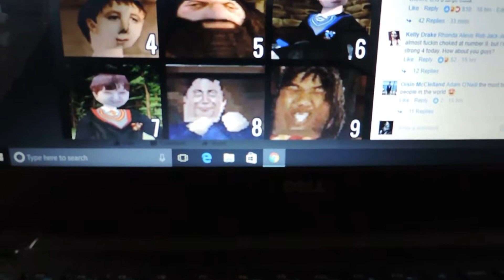A New Addition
Hey guys hope you enjoy this one today as we are bringing in a new member to the family.